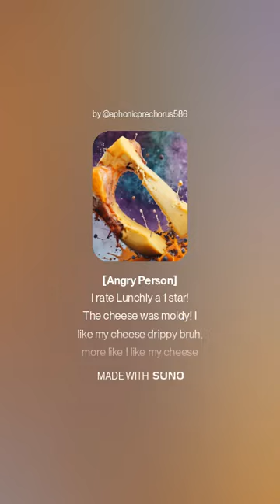British Of Fun! [New Videos In A Random Day!] - I LIKE MY CHEESE MOLDY BRUH!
Lyrics: [Angry Person]
I rate Lunchly a 1 star! The cheese was moldy! I like my cheese drippy bruh, more like I like my cheese moldy bruh!